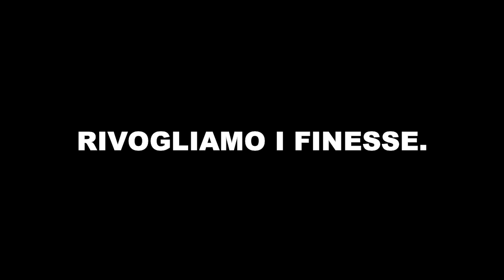SAY NO TO EA - FIFA 19 Parodia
Un like una preghiera